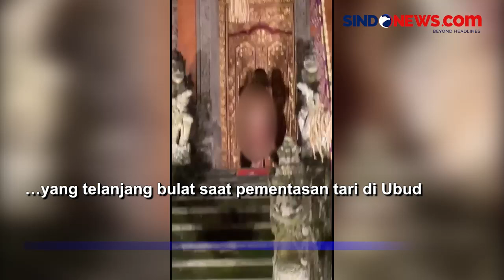Alami Depresi Berat, WNA Jerman yang Telanjang di Bali akan Dijemput Keluarganya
Gubernur Bali Wayan Koster sudah berkoordinasi dengan Konsulat Jerman untuk memulangkan WNA perempuan yang telanjang bulat saat pementasan tari di Ubud.

Gubernur berharap agar WNA yang kini masih dalam perawatan ini cepat sembuh dan bisa dipulangkan.

Keluarga WNA itu akan diminta datang ke Bali untuk menjemput wanita tersebut karena gangguan jiwa berat yang dialaminya.

Kontributor: Fery Fadly
Produser: Kristo Suryokusumo